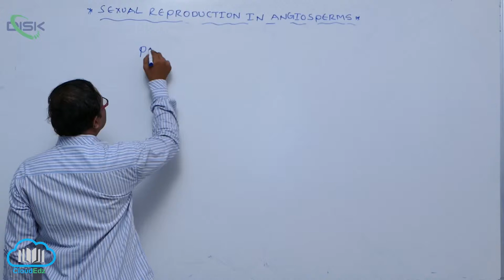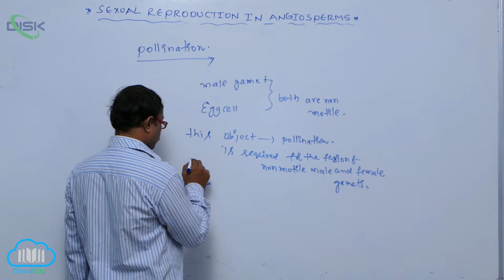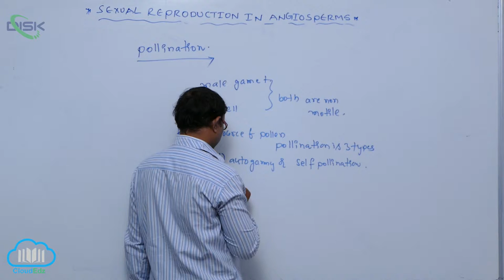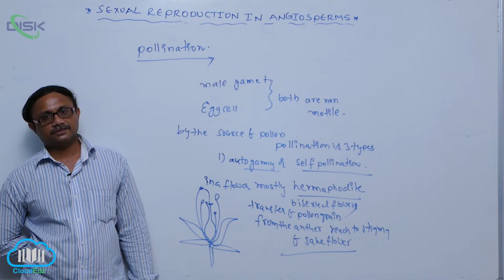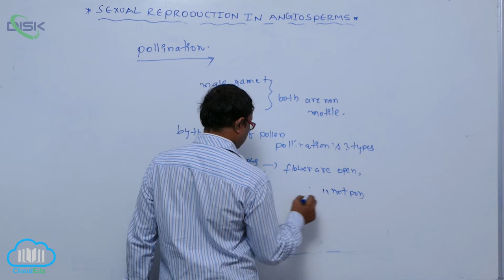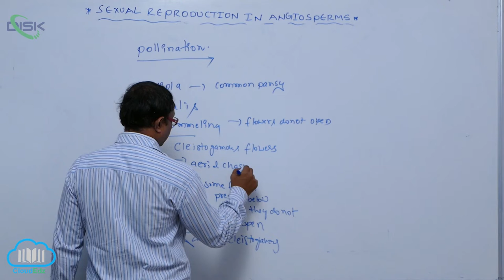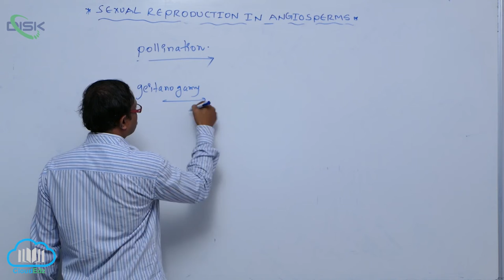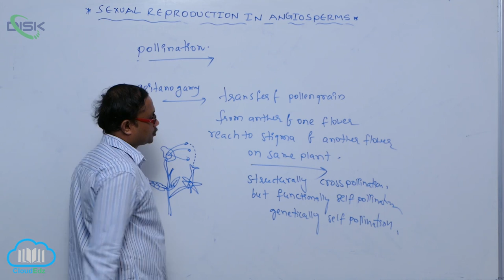POLLINATION || Disk Telangana